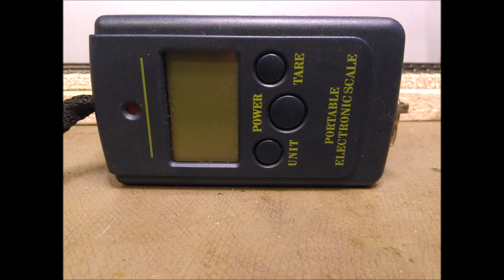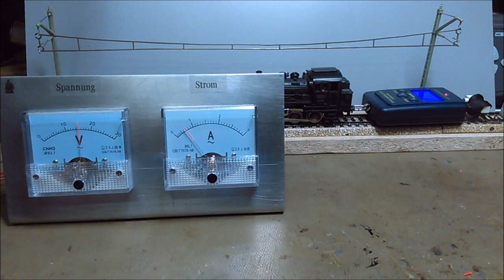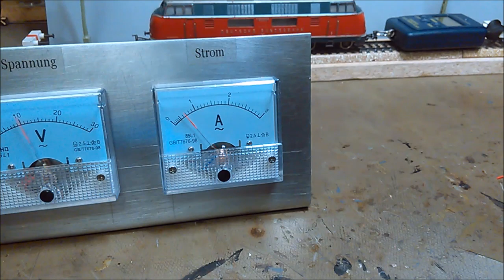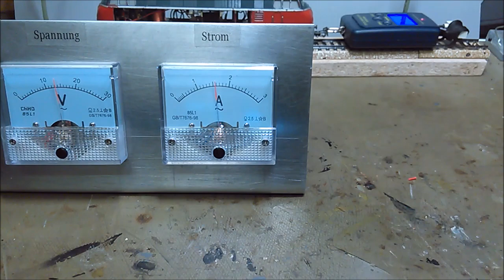DIY Modell Bahn Zug Kraft messen DIY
Hallo,
nachdem von uns eine V 200 mit 2 Motoren ausgerüstet wurde, stellte sich die Frage wie stark ist denn nun die Lok. Also musste ein Versuchsaufbau geschaffen werden, der diese Frage klären konnte.
Vielen Dank an alle die mitgeholfen haben und nun viel Freude beim Zuschauen.
Grüße
Modell Bahn Agenda